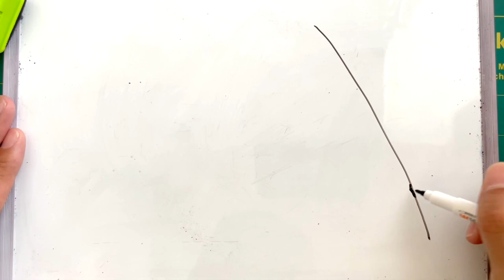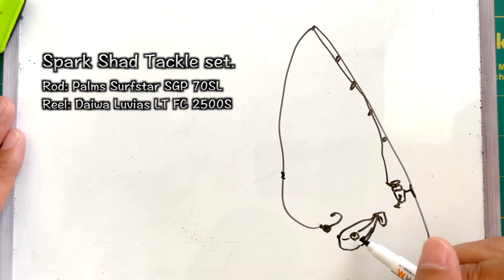[Megabass Spark Shad] How to fish? Saltwater Fishing tips [Yellowfin Croaker]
Megabass. A very popular Japanese lure brand famous for the real-looking hard lures. But they also have many quality soft lures and swimbaits. Spark Shad is one of them. The bulky body and shad tail would catch fish eater's attention and trigger bites! This is a bass fishing lure but no problem to use for Saltwater Fishing. In this video, I rig it on a jig head rig and get many bites. Yellowfin Croaker can't stop attacking it. Megabass Spark Shad. Good lure.

Anyway, I hope you all enjoy this video.

Rod: Palms Surfstar SGP 70SL パームス サーフスター
Reel: Daiwa Luvias LT FC 2500S ダイワ ルビアス
Line: Berkley NanoFil 8lb バークレー ナノフィル
Leader: Fluorocarbon 8lb
Lure: Megabass Spark Shad 3 inch. メガバス スパークシャッド 3インチ

Calico, Barred Sand Bass, and Spotted Sand Bass: 14 inches total length.